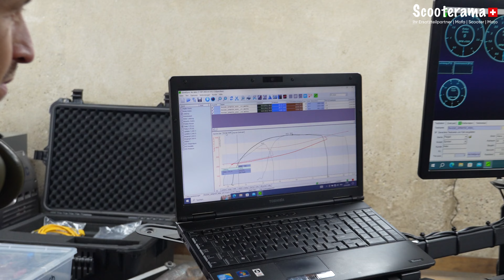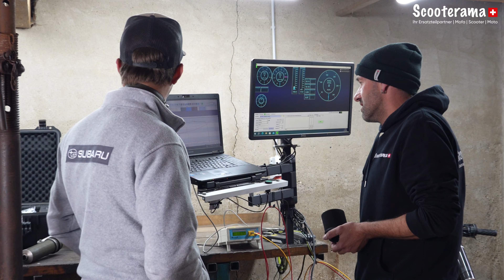Dani`s Sprinter Projekt Teil 10 l Wir gehen auf den Prüfstand!🔥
Dani`s Sprinter Projekt Teil 10... Heute gehen wir auf den Prüfstand!
Wir finden heraus was Daniel durch seine Optimierungen aus dem Simonini Motor herausgebracht hat😆

Wir sind erstaunt wie viel Leistung wir haben auf dem Sprinter Mofa😍

Schreibt uns doch gerne in die Kommentare wie Ihr es findet😎

Bleiben wir gespannt was da letztendlich entsteht 🤨

Lass gerne ein Like & ein Abo da 😁

Scooterama Infosℹ️